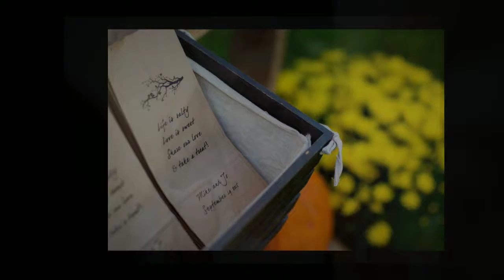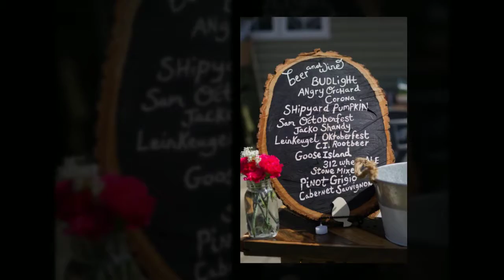Joanne and Mike’s Rustic Backyard Wedding Highlight Slideshow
Relive Joanne and Mike’s rustic backyard  wedding via this wedding highlight slideshow by George Ross Photography located in Richmond, Rhode Island.